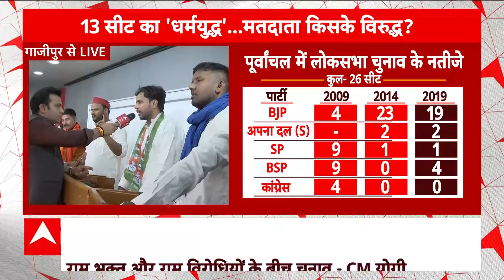Elections 2024: गाजीपुर में महिला ने पीएम मोदी को बताया 'गरीबों का मसीहा... फिर PM बनेंगे मोदी'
कौन बनेगा प्रधानमंत्री का कारवां आज पहुंच गया है गाजीपुर...वो गाजीपुर...जो अंसारी परिवार का गढ़ माना जाता है...या कहिए मुख्तार अंसारी के प्रभाव वाला क्षेत्र...चर्चा है मुख्तार अंसारी की मौत से उपजी सहानुभूति सियासी खेल बदल सकती है...गाजीपुर को लहुरी काशी यानी छोटी काशी भी कहा जाता है...लेकिन चुनावी समीकरण काशी की तरह बिल्कुल नहीं है...पिछले 7 लोकसभा चुनाव में तीन बार बीजेपी को जीत मिली है...जबकि 4 बार बीजेपी को हार का सामना करना पड़ा...पिछले चुनाव में अफजाल अंसारी ने बीएसपी के सिंबल पर संसद का रास्ता तय किया..जो इस बार समाजवादी पार्टी से चुनावी मैदान में है...तो निर्दलीय उम्मीदवार के रूप में अफजाल अंसारी की बेटी नुसरत अंसारी भी ताल ठोंक रहीं हैं...इधर बीजेपी की ओर से पारसनाथ राय मैदान में हैं...तो आज चर्चा गाजीपुर के चुनावी समीकरण और मुख्तार फैक्टर पर...साथ ही बात करेंगे...कि आखिरी चरण में पूर्वांचल की 13 सीटों का मिजाज क्या है ?